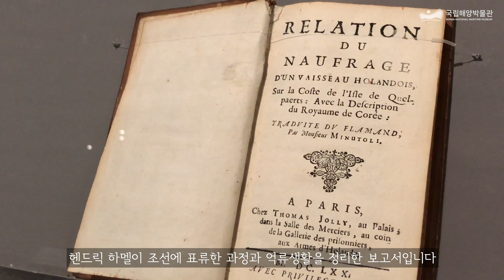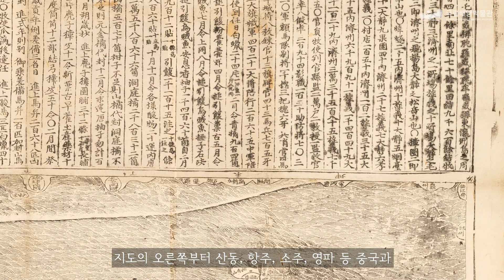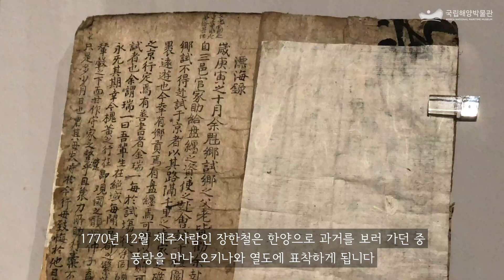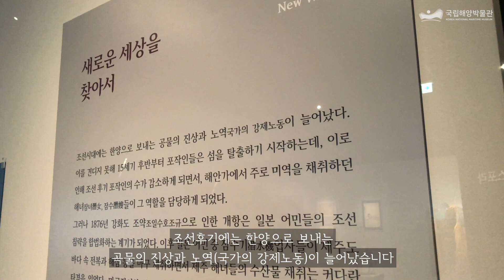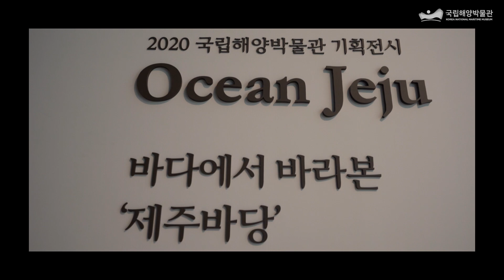[기획전시] 해양제주 - 바다에서 바라본 제주바당 (온라인 전시해설 2편)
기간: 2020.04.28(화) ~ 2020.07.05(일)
장소: 국립해양박물관 기획전시실

2020년 첫번째 기획전시 "해양제주-바다에서 바라본 제주바당"은 국립해양박물관 · 국립제주박물관 · 제주대학교 박물관이 협력하여 공동으로 전시를 기획하게 되었습니다.

온라인 전시해설 2편에서는 "제주바당에서 펼쳐진 드넓은 세계" , "디아스포라 제주" 를 소개합니다.
전시기획자가 직접 설명하는 전시해설로써 보다 나은 유익한 정보를 여러분께 소개하고자 합니다.

유익한 시간 되시길 바라며,
다음, 3편 "쿠로시오 문화권의 재발견:자연,인간,문화" , "오션아트 갤러리" 도 많은 기대 바랍니다.
(매주 금요일 2시 업로드 예정)

제작/편집: 전시기획팀, 융복합미디어&아트팀